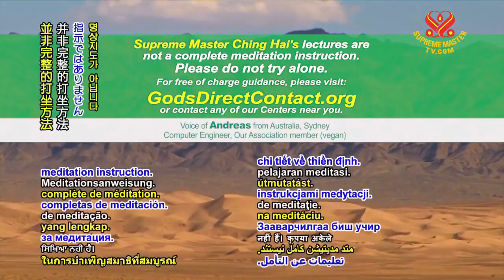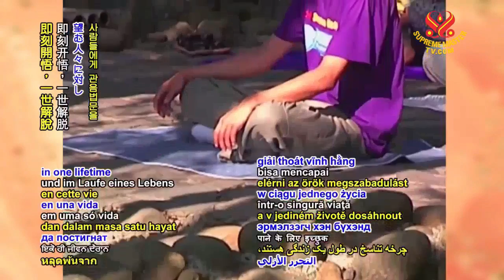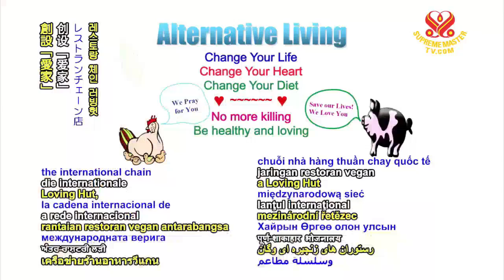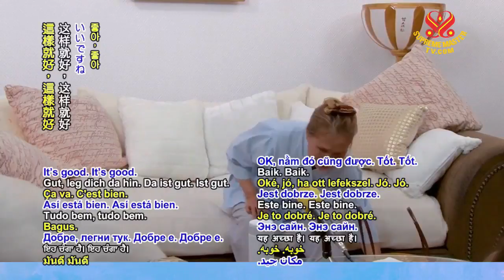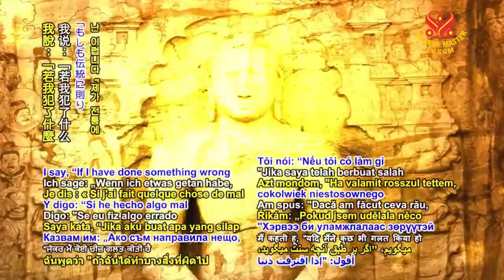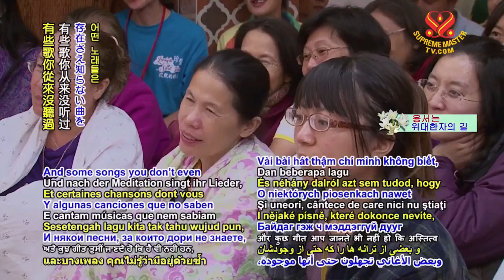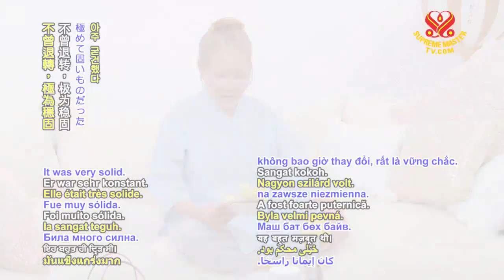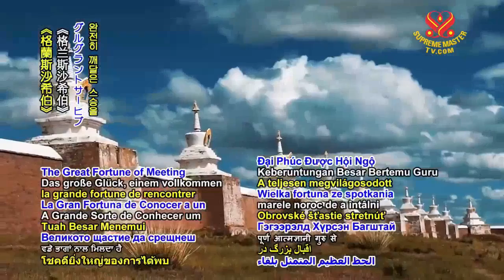P1/3 - Buddhist Stories: "The Starving Tigress"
France , August 23, 2015